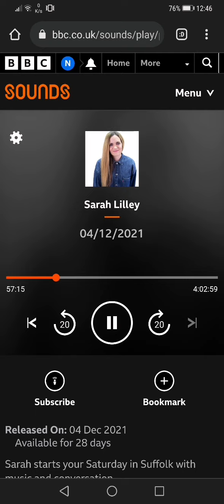Stowmarket handbell ringing interview BBC Radio Suffolk 4th Dec 2021